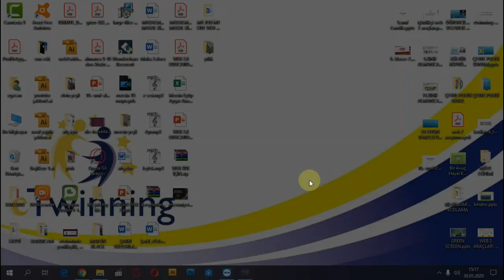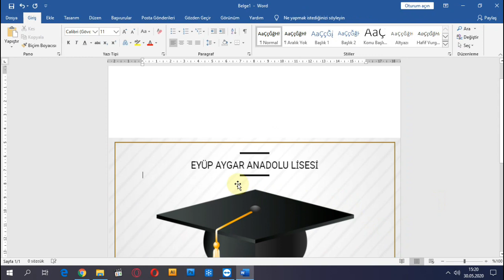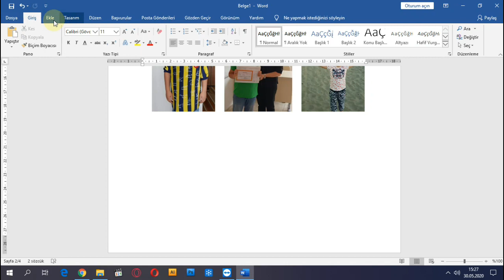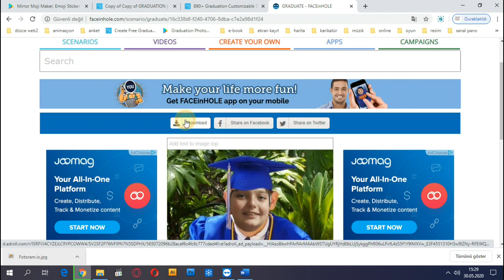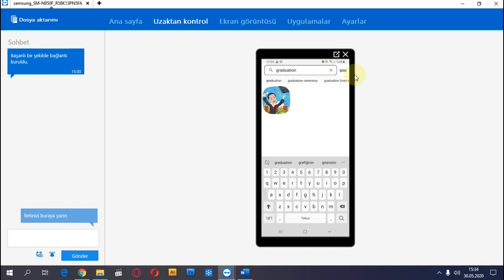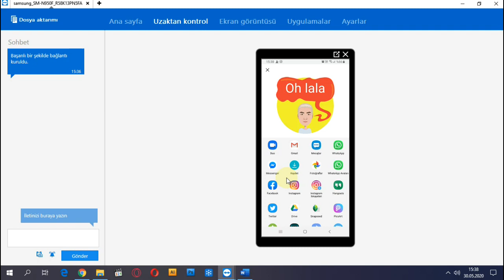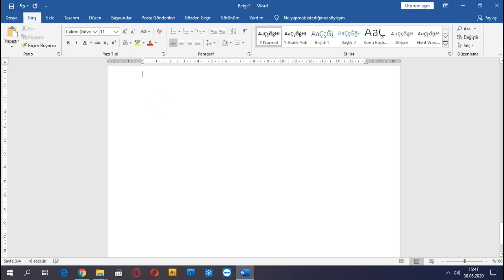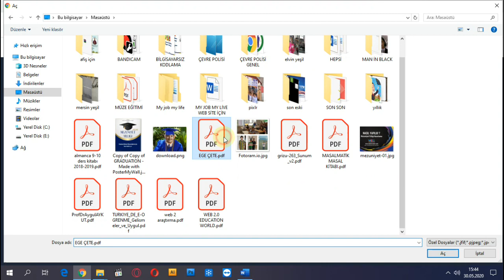Nasıl Yapılır - 5 ? Hızlı ve Kolay Mezuniyet Yıllığı Yapma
Farklı web 2 araçları ile ücretsiz olarak basit bir mezuniyet e-yıllığı nasıl oluşturulur? Aynı zamanda öğrencileriniz nasıl çizgi karaktere dönüştürülür hakkında bilgi vermeye çalıştık.